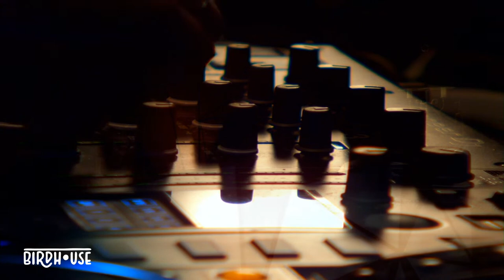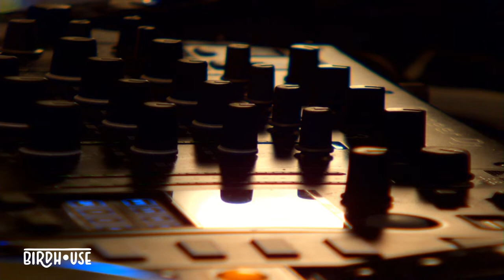A.N.I.C.E. @ Birdhouse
We welcome A.N.I.C.E. in the Birdhouse ❤️

Live from Berlin’s roofs. Thursday to Sunday. We host artsy live streams from airy places, home at Klunkerkranich Berlin. Tune in from 4pm to 7pm.

A.N.I.C.E.

Tectum + Berlinlivestudio